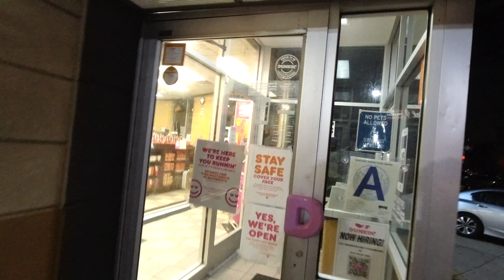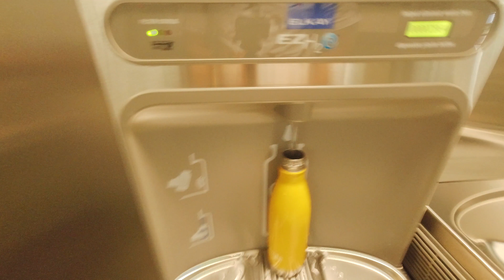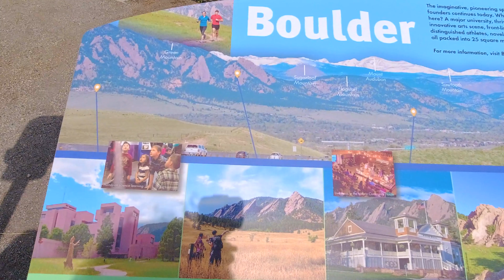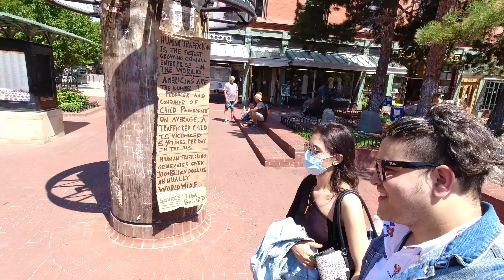Travel to Boulder, CO (Nepali)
Hi guys !!!

This is a travel vlog. We went to Washington state during the summer of 2020. We had a stopover in Denver, Colorado. Hope you will enjoy this family vlog.